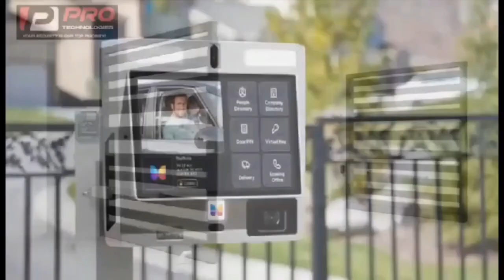no more taxi drivers ooh hmm! technology AI uploading